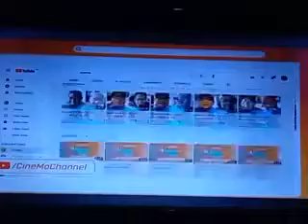CINEMO: SUNDAY EVENING SCHEDULE (JANUARY 22, 2023)